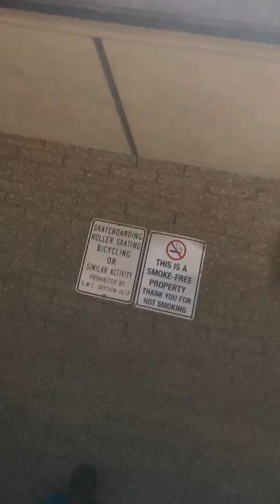Being an idiot in a library